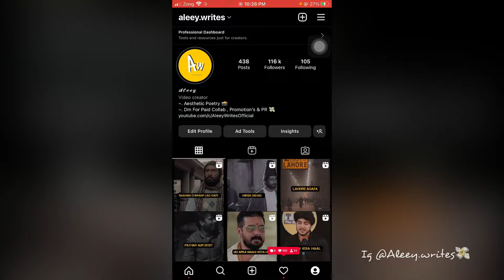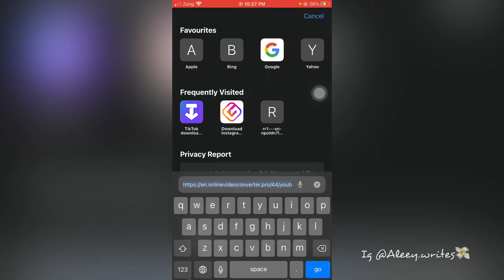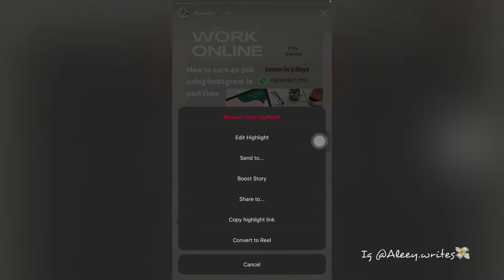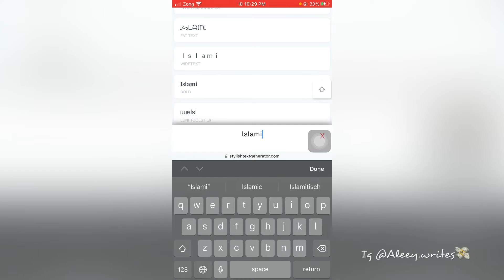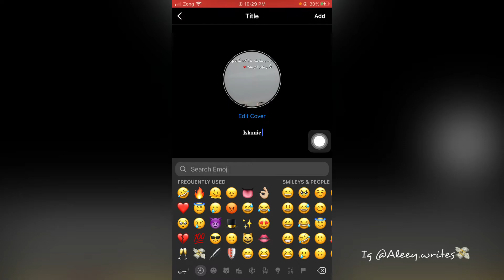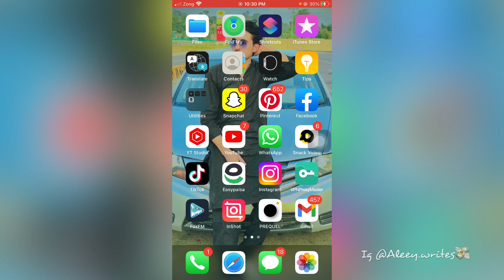Instagram Highlights Tutorial | Instagram Kay Highlights Kaise Banty Hain | Hindi & Urdu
Hey !
I’m Going to show you how you can make Instagram highlights so just follow these steps ,
Its so simple and easy just follow the steps it
Will helps you alot

And if you got the method so

Just i wanna Say “i love you so much “
Thanks alot.